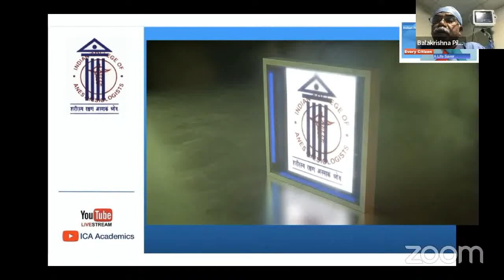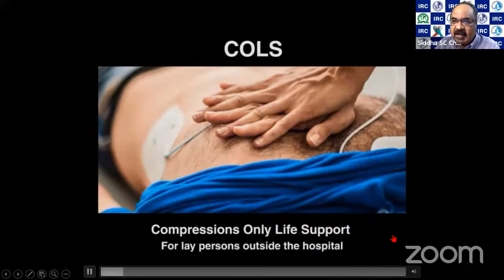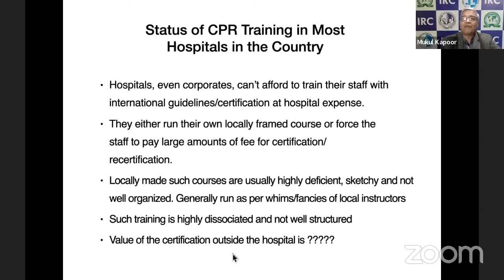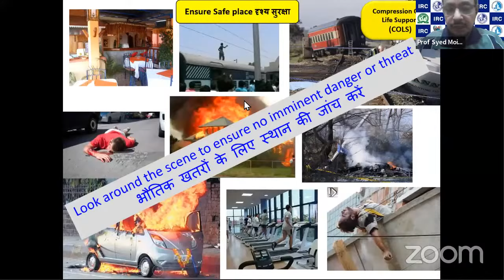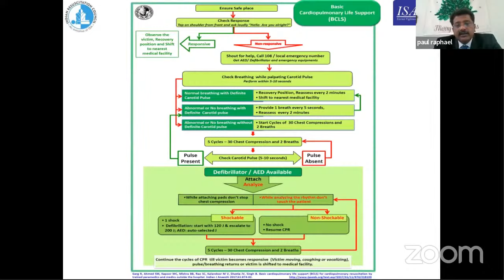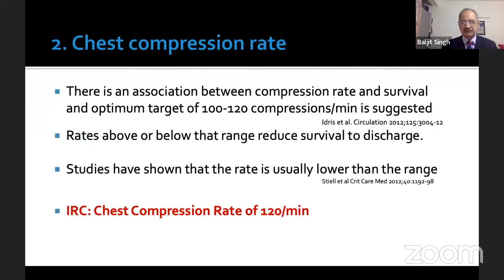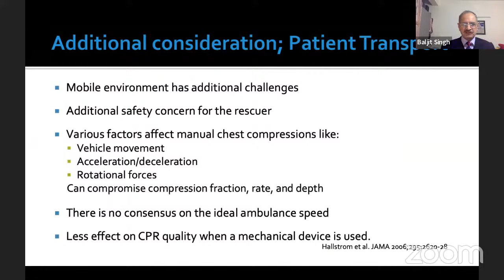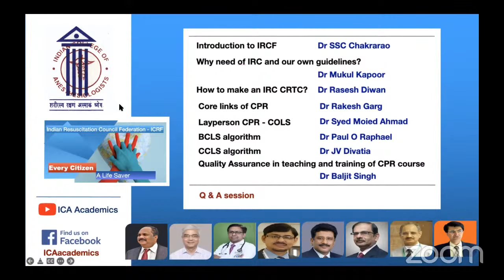Indian Resuscitation Guidelines | ICA Webinar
0:00 Welcome address: Dr B Radhakrishnan
3:56 Introduction to IRC Dr SSC Chakrarao
29:32 Why need of IRC and our own guidelines? Dr Mukul Kapoor
42:18 Core links of CPR Dr Rakesh Garg
53:15 Layperson CPR -COLS Dr Syed Moied Ahmad
1:02:51 BCLS algorithm Dr Paul Rapheal
1:12:54 CCLS algorithm Dr JV Divatia
1:25:17 Quality Assurance in teaching and training of CPR course Dr Baljit Singh
1:51:30 How to make an IRC CRTC? Dr Rasesh Diwan